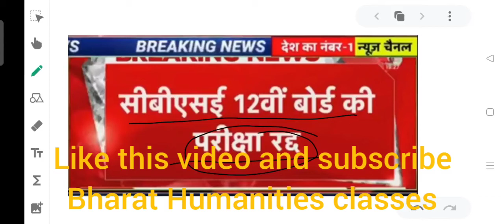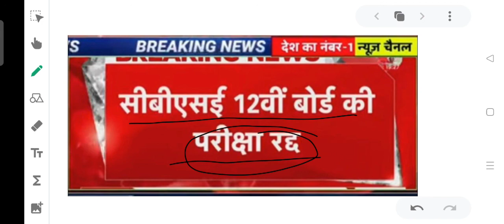latest news related to 12th board exam.Exam cancelled.